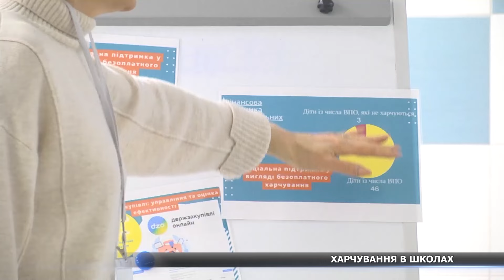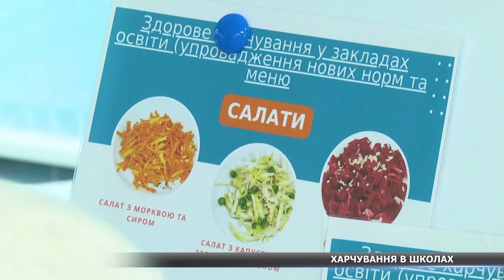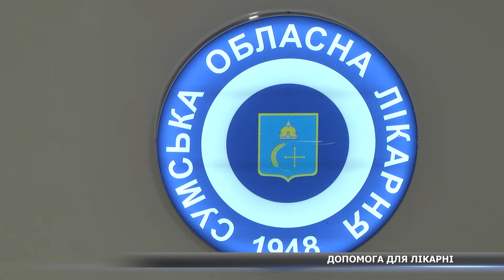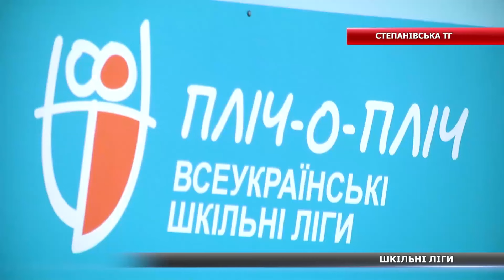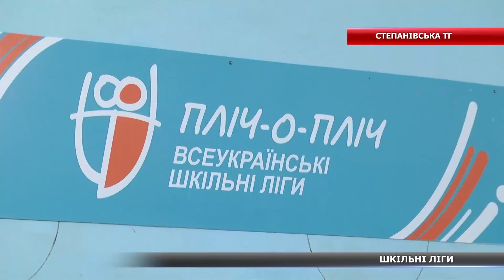702 день війни. Новини Сумщини, 26.01.2024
ДРГ на Сумщині: як військові захищають державний кордон? Каша з кускусу, курячий шніцель та йогурт: як змінилось харчування у школах Сум? Обладнання для операційної: Сумська обласна клінічна лікарня отримала гуманітарну допомогу. «Разом переможемо»: на Сумщині тривають ігри проєкту «Всеукраїнські шкільні ліги пліо-о-пліч»– про це дивіться у підсумковому випуску новин на «СТС».

🔻дискусійні формати,
🔻документальні програми,
🔻пізнавальні проєкти.